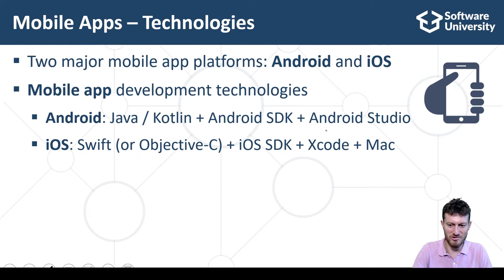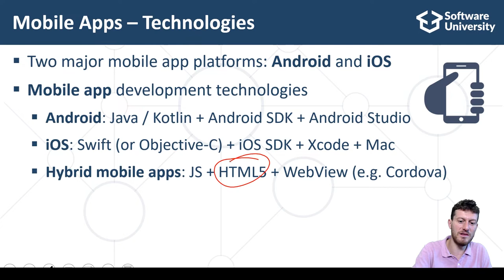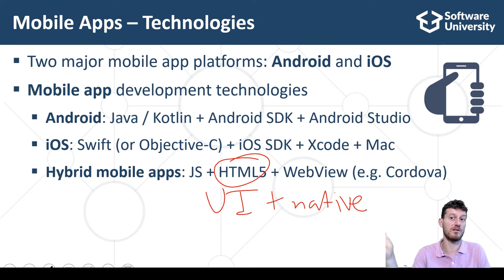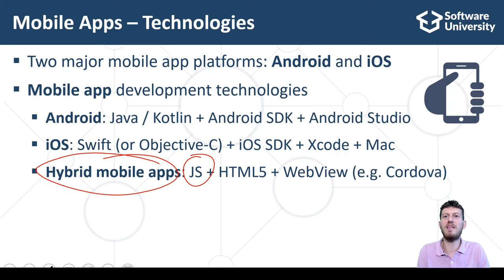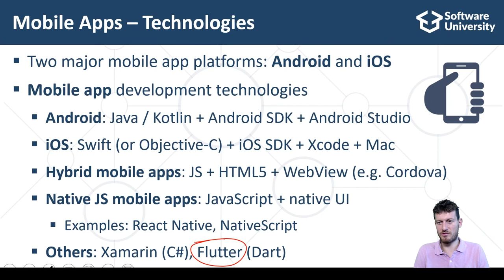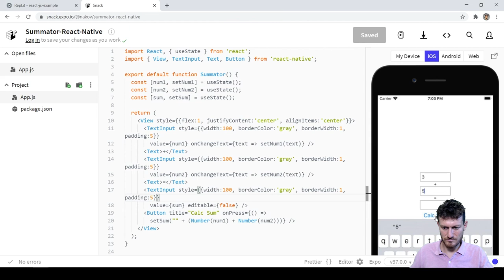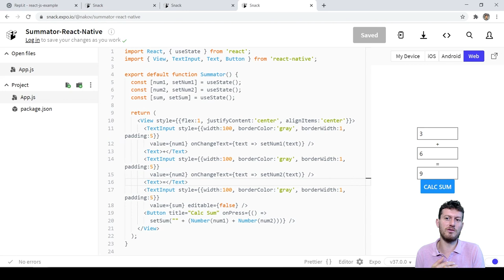React Native - Short Overview [Dev Concepts #18]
Mobile app development technologies are split into several categories: Android, iOS, and Hybrid. We have talked about the first two in previous videos, but what are Hybrid technologies? They are based on JavaScript and HTML5 using an embedded Web browser. There are more mobile app dev technologies, but we'll focus on those for now.

00:00 Introduction
02:19 Mobile Apps - Technologies
08:33 Live Example
10:29 Outro